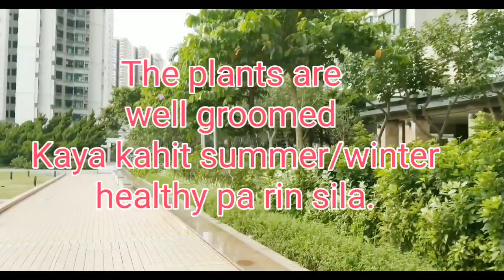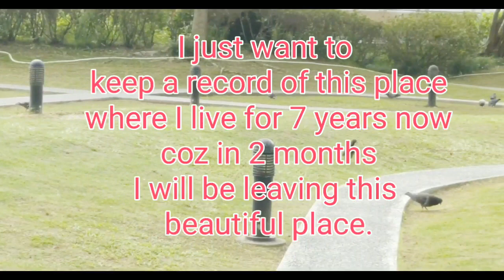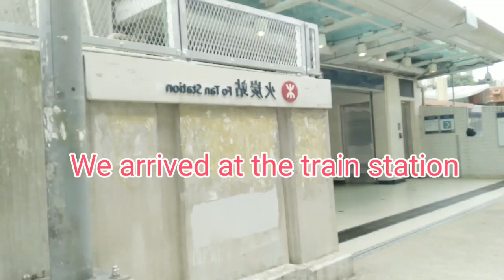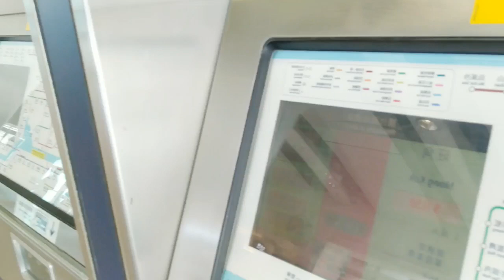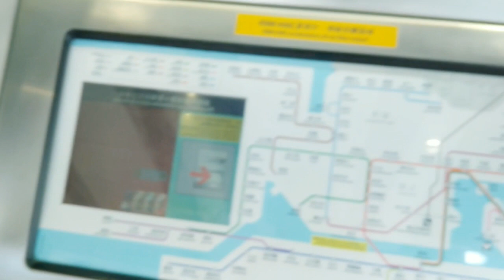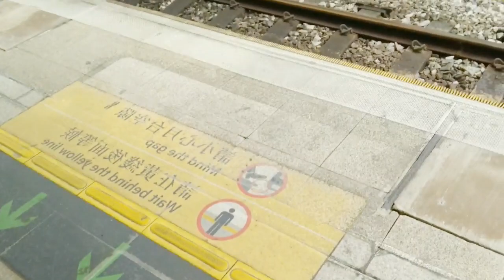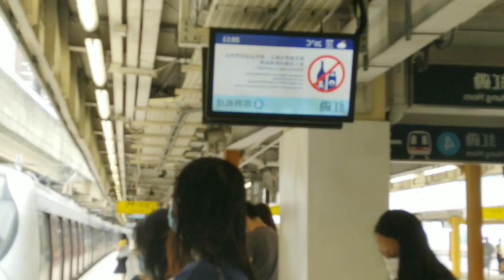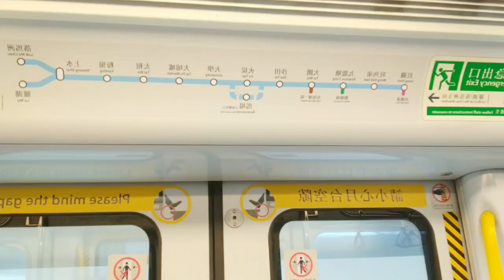Christof Davin/THE PLACE WHERE I LIVE IN HONG KONG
Let me help you guys. Let us help each other.